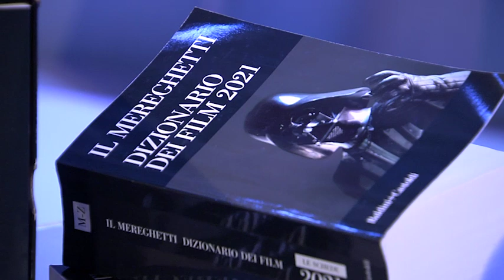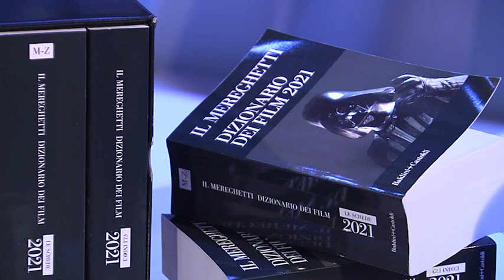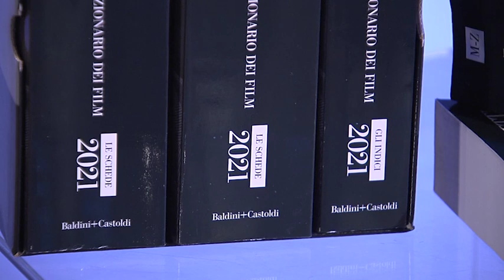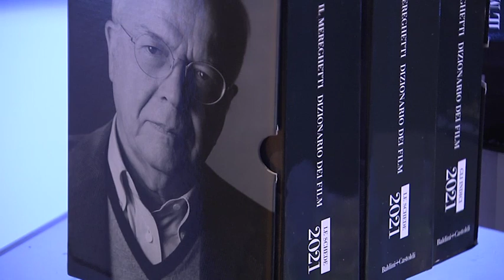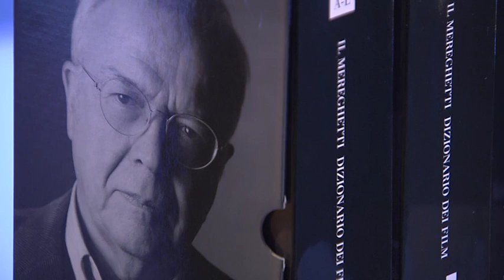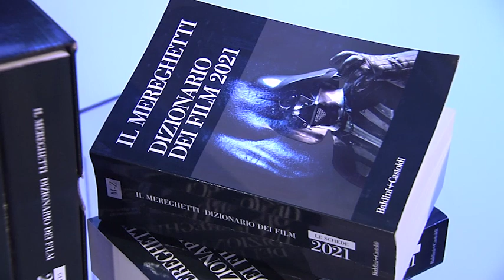Paolo Mereghetti, tutta la verità su Star Wars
Nell’anno forse più difficile della storia del cinema, il critico del Corriere della Sera Paolo Mereghetti presenta le novità dell’edizione 20121 de Il Mereghetti (Baldini+Castoldi), dizionario ormai diventato appuntamento imperdibile per i cinefili.